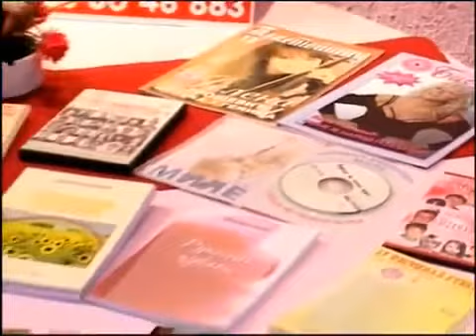Otvaranje prvog Sajma tekstova - Milan D. Soskic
Prvi sajam tekstova, pozdravna rec. Filmski grad Kosutnjak